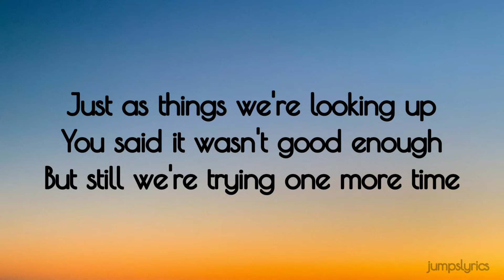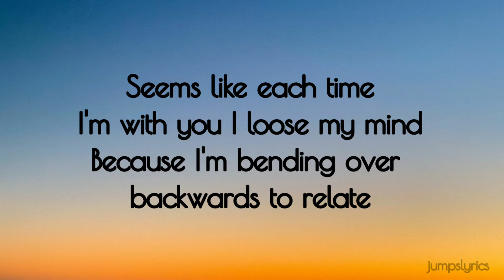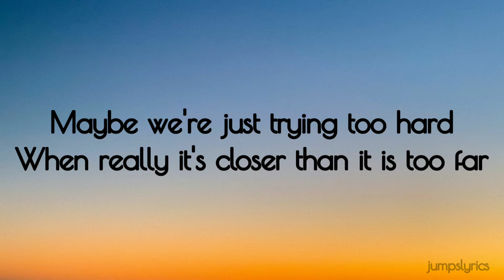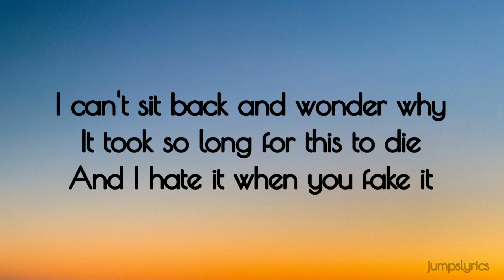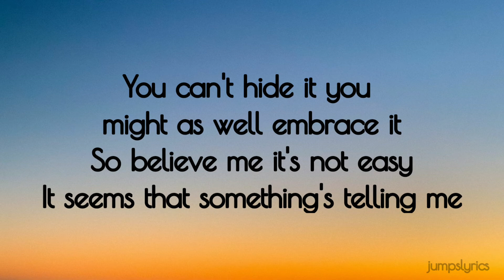In too deep - Sum 41 (lyrics)